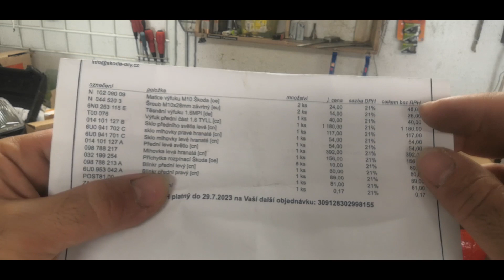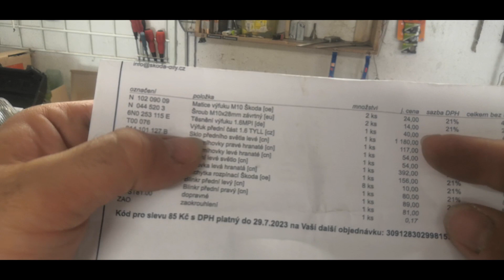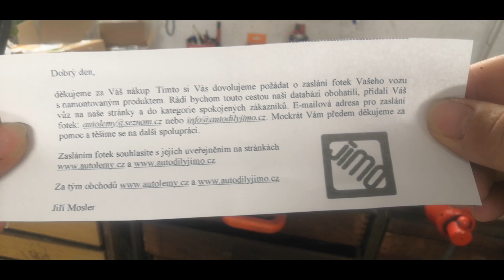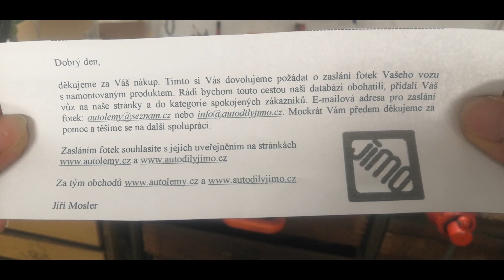Škoda Felicia - nabouraná a zrezlá 2. - kvalita dílů, šikovný šišky a jak rozebrat předek